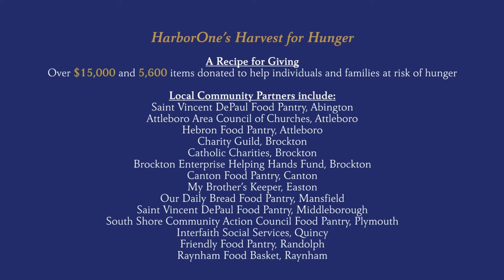Harvest for Hunger 2016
It’s a wrap.  Thank you to all the donors who made our 2nd Annual Harvest for Hunger Campaign a HUGE success.  We are thrilled to report that collectively HarborOne gathered 5,693 items for local residents at risk of hunger this holiday season.  We exceeded last year’s total by close to 20%!  We are honored to have provided local food pantries and hunger programs with in-kind donations of non-perishable food and over $15,000 in financial support during this Thanksgiving season.

Saint Vincent DePaul Food Pantry, Abington
Attleboro Area Council of Churches, Attleboro
Hebron Food Pantry, Attleboro
Charity Guild, Brockton
Catholic Charities, Brockton
Brockton Enterprise Helping Hands Fund, Brockton
Canton Food Pantry, Canton
My Brother’s Keeper, Easton
Our Daily Bread Food Pantry, Mansfield
Saint Vincent DePaul Food Pantry, Middleborough
South Shore Community Action Council Food Pantry, Plymouth
Interfaith Social Services, Quincy
Friendly Food Pantry, Randolph
Raynham Food Basket , Raynham
Damien’s Food Pantry, Wareham
West Bridgewater Food Pantry, West Bridgewater